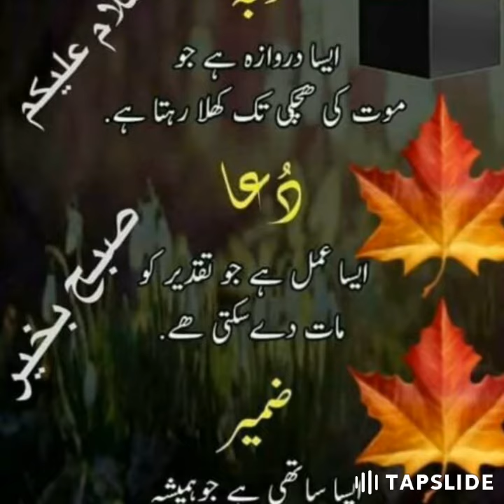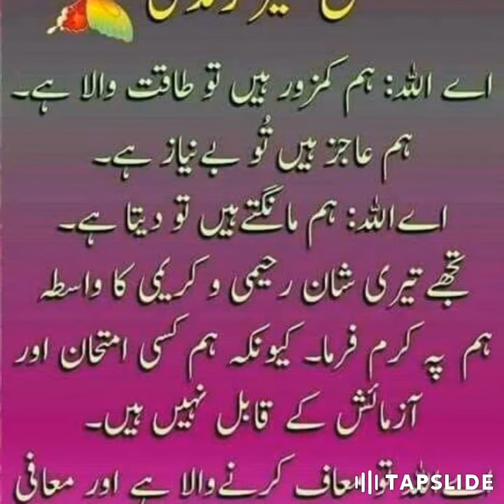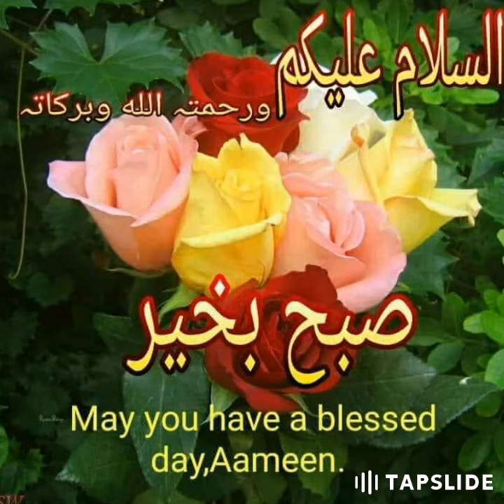Subha bakhair. Good morning.